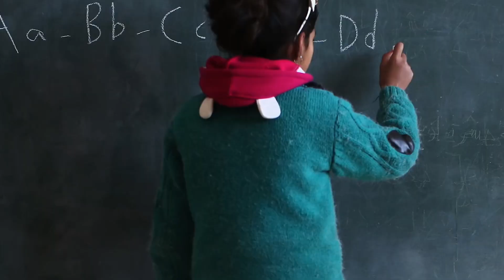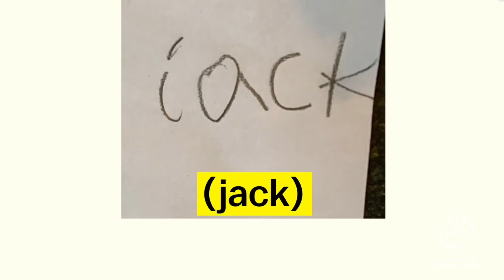ورق خاص : لماذا يكتب الأطفال بشكل معكوس أحياناً (قناة ورق)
هناك ملاحظه ممكن يكون لاحظها الاباء و الامهات في متابعه تعليم ابنائهم للكتابه و القراءه

في بعض الاحيان عند كتابة الاطفال لعبارات بالانجليزيه او بالعربيه تظهر هذه العبارات بشكل معكوس

هناك تفسير منتشر ان السبب هو ان كثير من المدارس تعلم الاطفال لغتين العربيه و الانجليزيه

و بسببها الطفل يخلط بين العربيه التي تكتب من اليمين اليسار و الانجليزيه التي تكتب من اليسار لليمين

الحقيقه ان هناك سبب علمي لهذه الظاهره

اليوم في ورق خاص سنتعرف على السبب

من سلاسل ورق :

ورق تقني حيث نقدم المعلومه التقنيه باسلوب سهل و بسيط و نطرح قصص مختلفه من عالم التقنيه

ورق في التاريخ و التي نغوص من خلالها في التاريخ و نطرح قصص مختلفه و منوعه

ورق غريب حيث نبتعد عن الواقع و نطرح قصص و حكايات غريبه قد تبدوا خرافات

ورق رحالة و نقدم فيها ورايات و شهادات لرحاله من حقب زمنيه مختلفه و مناطق مختلفه من العالم

تراجم ورق و التي نقدم فيها تراجم لشخصيات من حول العالم

ورق خاص و به نجيب على اسئلة و نطرح معلومات عامه حول مواضيع مختلفه

إضافة لعدد كبير من المواضيع  و التي نقدمها في أربع حلقات إسبوعيه